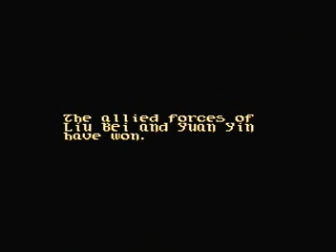Let's Play Romance of The Three Kingdoms III - Part 35: Cao Cao Invading Ye